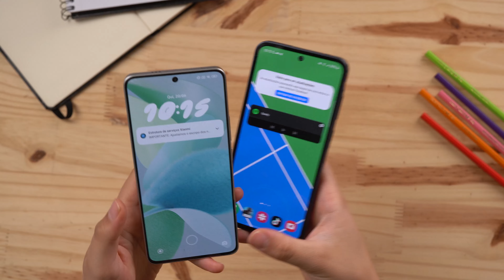Galaxy A35 é MELHOR e mais BARATO que o POCO F6!